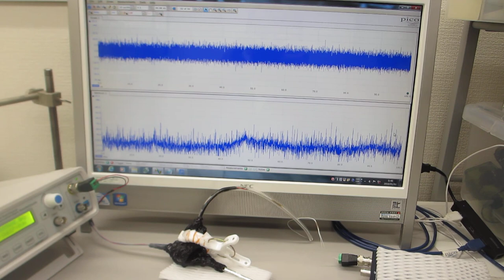超音波プローブの伝搬特性テスト（非線形特性、応答特性、ゆらぎの特性、相互作用）